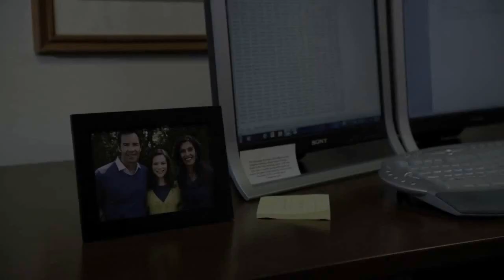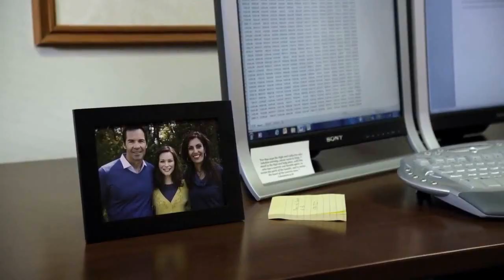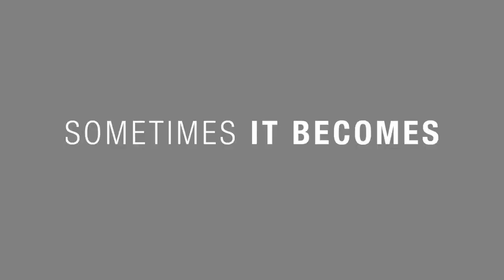EssenceOfThought's DMCA'd Video "A Matter Of Faith Trailer Review"